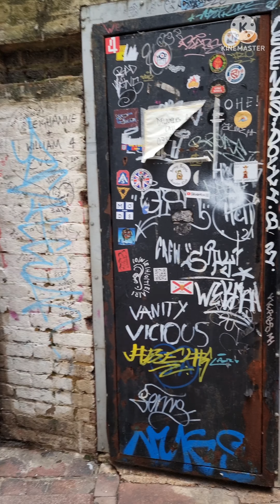"Quadrophenia Alley" Brighton, Sussex Short VLOG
One of my favourite films, just HAD to make this video whilst visiting a friend in Brighton :)